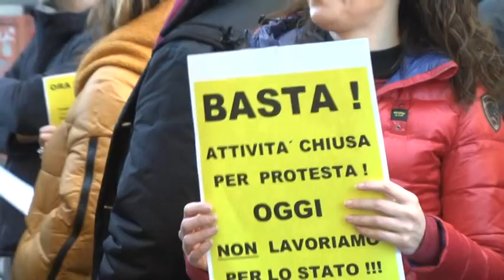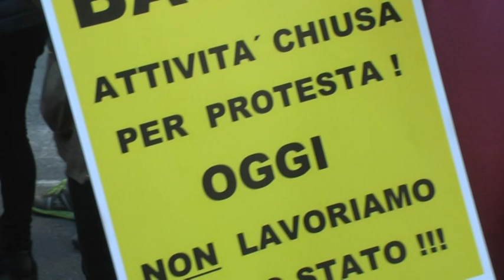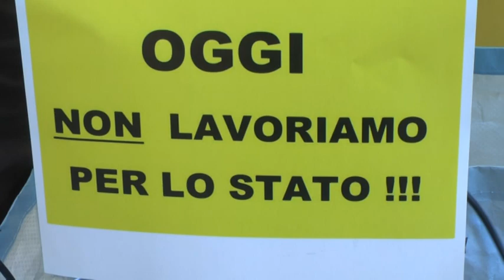Partite Iva, in piazza contro burocrazia e tasse troppo alte 20-02-2020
Il popolo delle Partite Iva - artigiani, commercianti - è sceso in piazza questa mattina per protestare contro tasse troppo alte e una burocrazia asfissiante.
Così il commercio rischia di morire.